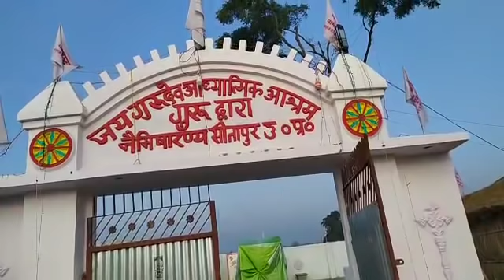25 नवंबर 2019। सतगुरु धाम में अंतर्मुखी नूरानी रूहानी सत्संग सुनाते हुए परम पूज्य स्वामी जी महाराज